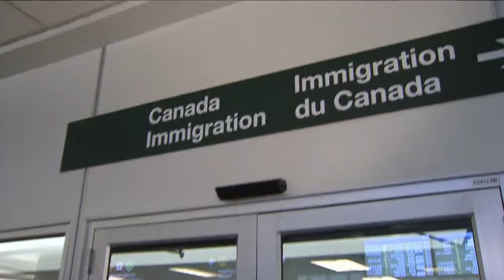New details in North York shooting investigation | CP24 Live at Five for Sept. 19, 2024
-Police share a photo of the suspect wanted in connection with North York’s fatal double shooting
-Two men have been arrested in connection to a shooting in a Keswick park that left two people dead.
-Police in Waterloo are asking for help in the case of a local family that has been missing for weeks